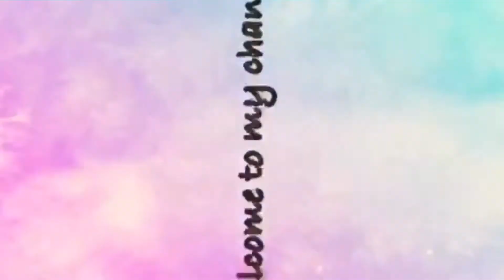Fuji Apple Tree Update/Apple Tree from seeds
Update sa aking apple tree na tinanim mula buto itoy 14 months ol na ngaun  patuloy ang kanyang paglaki sa kasalukuyan

how to grow a fuji apple tree from seed